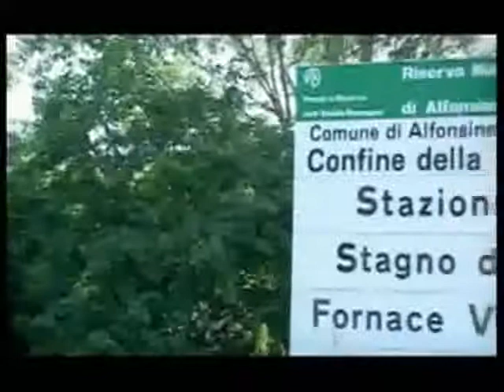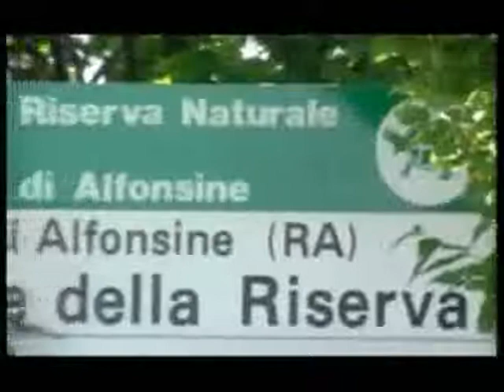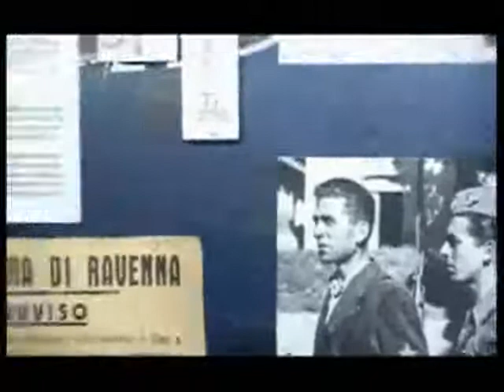ALFONSINE_Inglese.flv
Partecipa.Net_Studenti & Cittadini_ITCG. Compagnoni